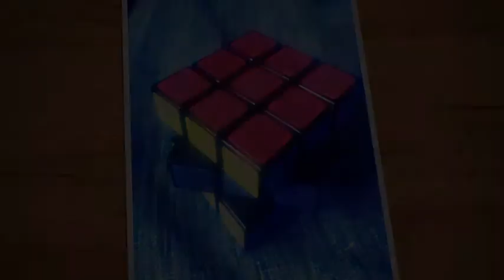Tutorial Siames triple 2x2x2 Ortega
Os dejo un tutorial completo para resolver el siamés triple 2x2x2 por el método Ortega, espero que os guste, lo he tratado de hacer muy didáctico y recogiendo todos los casos posibles

Fases:
Resolución de primer cubo con todos los casos
03:05 Resolución capa blanca
OLL (Orientación de capa amarilla) Con todos los casos:
05:09 Pez mirando abajo: R U R´U R 2U R´ (Sune)
08:12 Pez mirando arriba: R 2U R´U´R U´ R´ (Antisune)
10:15 Pajarita: L´U´L U´B U´ L´U´LU B´
12:22 Botella amarillas de frente: R 2U R´B´U RU R´U´B
14:20 Botella amarilla lados: L F R´F´L´F R F´
15:42 Todas las esquinas mal con una amarilla debajo:
R 2U 2R U´ 2R U´ 2R 2U R
Todas las esquinas mal con dos amarillas debajo:
18:20 F R U R´U´ R U R´U´R U R´U´ F´
20:24 2R 2U R 2U 2R  (solo vale para el 2x2x2)

21:42 Resolución del cubo:
22:30 Resuelto + Nada resuelto
Con la cara resuelta debajo:
F R U´ R´U´ R U R´F´ R U R´U´R´F R F´
25:08 Resuelto + Bloque de dos
Cara resuelta abajo y el bloque de dos arriba a la izquierda según miramos:
R U R´U´R´F 2R U´R´U´ R U R´F´
27:32 Bloque de dos + bloque de dos
Los dos bloques de dos mirándonos:
2R U´2B 2U 2R U´2R
28:56 Nada resuelto + bloque de dos
El bloque de dos arriba y mirándonos
R U´R 2F R´U R´
30:25 Nada resuelto + nada resuelto
2R 2F 2R

31:50 Resolución segundo cubo
36:31 Resolución tercer cubo